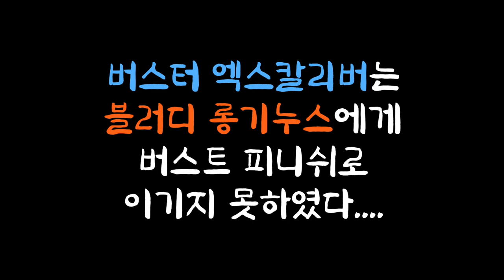버스터 엑스칼리버, 블러디 롱기누스에게 쩔절매는구나...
안녕하세요, 우우브라더스입니당!
버스트 피니쉬의 쾌감을 느낄 수 있는 초제트 베이!
"버스터 엑스칼리버"와
"블러디 롱기누스"의 한판 승부!!!

그러나...
버스트 피니쉬는 누구에게로...